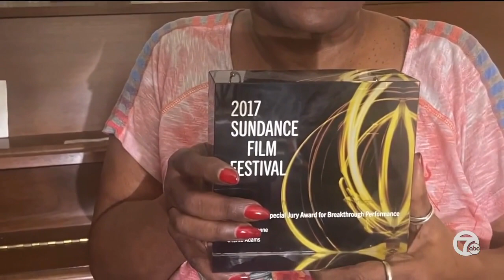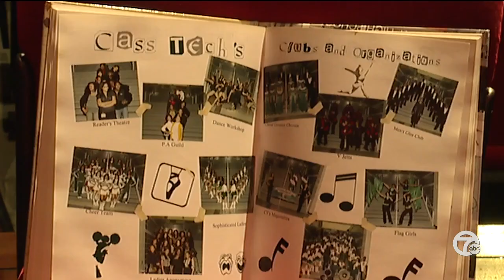Retired Cass Tech drama teacher still inspires former students to reach for the stars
After 39 years of making Detroit kids imagine the impossible on stage and behind the curtain no matter their upbringing, their challenges or their gifts, Marilyn McCormick taught them to come alive.